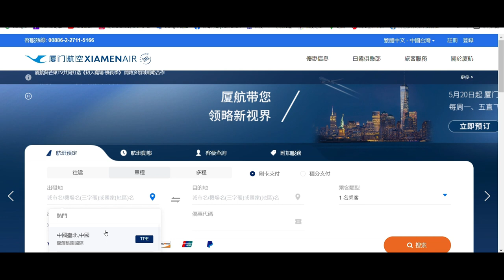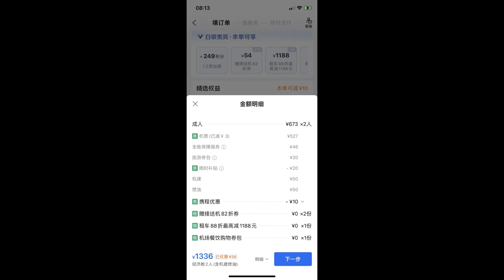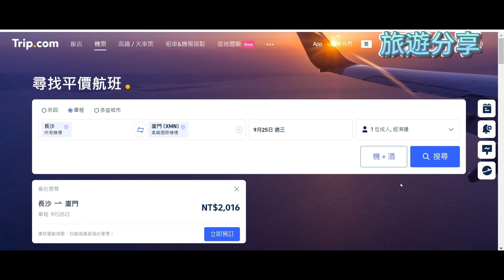台灣人到＃大陸自由行＃經驗分享如何購買到＃優惠機票＃便宜機票＃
經驗分享
我到大陸自由行，如何購買到優惠機票